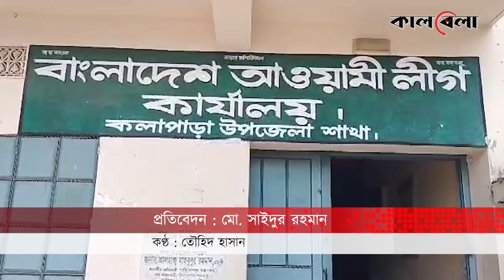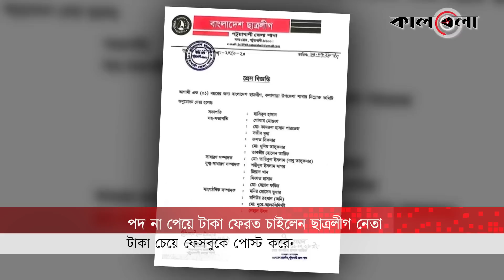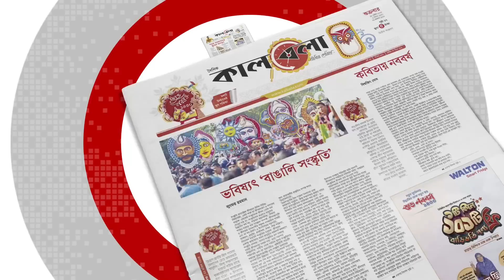পদ না পেয়ে টাকা ফেরত চাইলেন ছাত্রলীগ নেতা | Chhatra League leader | Patuakhali | Kalbela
পটুয়াখালীর কলাপাড়া উপজেলা ছাত্রলীগ, কলাপাড়া পৌর ছাত্রলীগ এবং সরকারি মোজাহার উদ্দিন বিশ্বাস কলেজ শাখা ছাত্রলীগের কমিটি ঘোষণা করা হয় গত ১০ জুলাই। কলাপাড়া উপজেলা ছাত্রলীগ কমিটিতে সভাপতির পদ চেয়েছিলেন সাবেক সাধারণ সম্পাদক আশিক তালুকদার। তবে নতুন কমিটিতে কোনো পদ দেওয়া হয়নি তাকে।